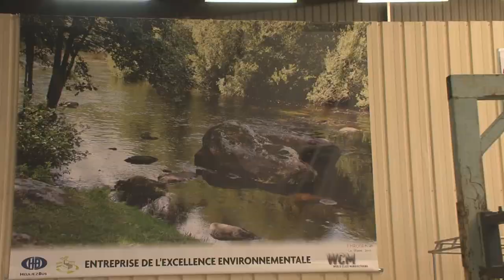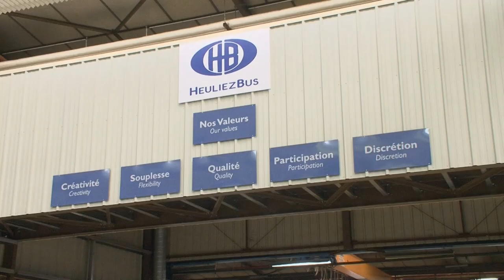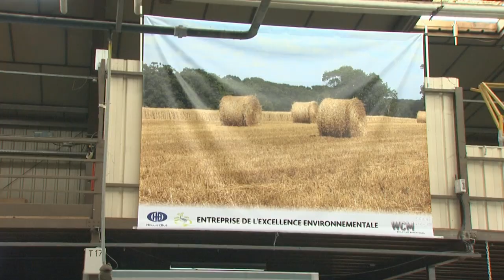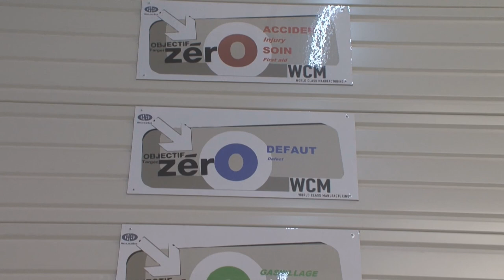The Heuliez Bus 'Green Plant' in Rorthais, France